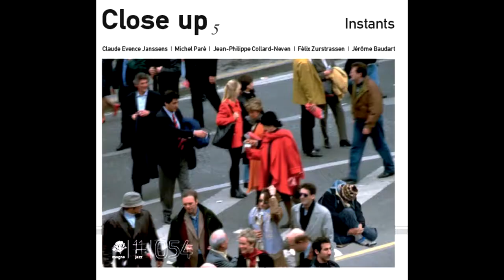Introducing CLOSE UP 5 : concert sequences, press quotes, interviews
Claude Evence Janssens : bass clarinet, trombone, compositions
Michel Paré : trumpet
Jean-Philippe Collard-Neven : piano
Félix Zurstrassen : double bass
Jérôme Baudart : drums